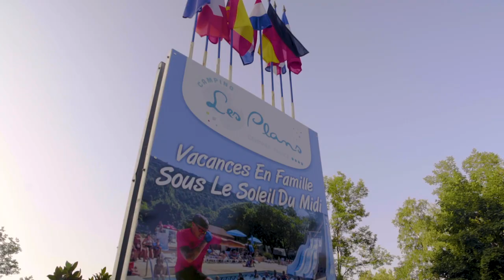Camping Les Plans ****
Découvrez notre camping familial situé dans le Gard en bordure de rivière, entre Anduze et Saint Jean du Gard.

Au cœur du Parc National des Cévennes, notre camping 4 étoiles vous surprendra grâce à son parc aquatique hors norme composé de 2 piscines chauffées, une aire aqualudique de 250m2, un château gonflable aquatique et des Jacuzzis en accès gratuit...

Location de Mobil-Home , chalets, et emplacements camping. Il y en a pour tous les goûts et tous les budgets ...

Détente, sport et animations pour toute la famille, le Camping Les Plans, l'essayer c'est l'adopter !